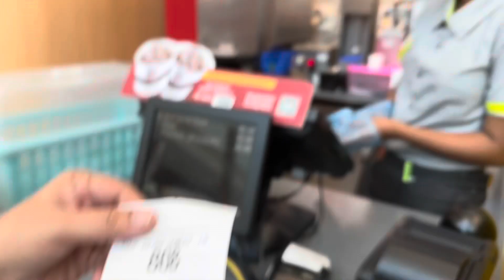Mc Donald’s-lulu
Mc Donald’s
Lulu mall
Trivandrum